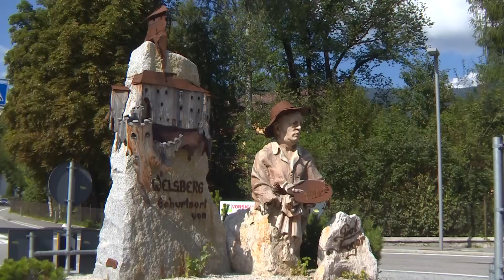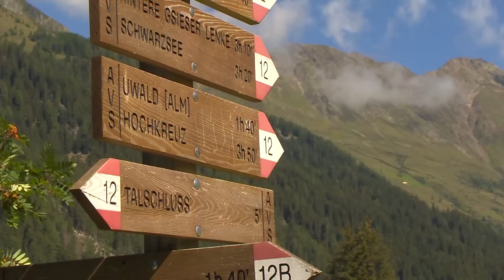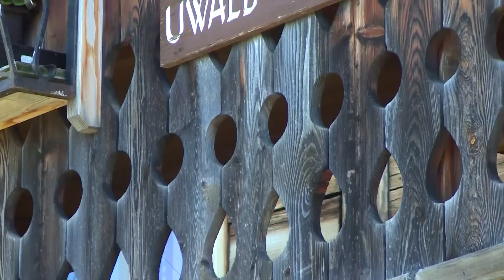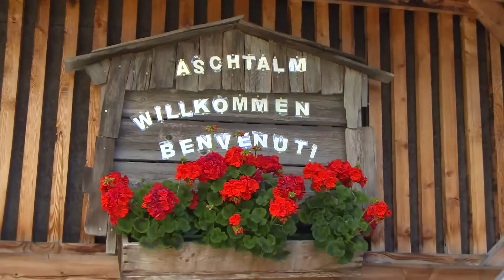Almparadies Gsieser Tal - Paradiso delle malghe Valle di Casies - Alpine refuges Gsieser Tal Valley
Gsieser Tal-Welsberg-Taisten/Val Casies-Monguelfo-Tesido
In kaum einer anderen Region Südtirols gibt es eine größere Auswahl an urigen, bewirtschafteten Almhütten. In quasi nessun'altra area dell'Alto Adige l'offerta di rustiche baite di montagna gestite è così ampia. There is hardly any other area of South Tyrol-Südtirol with a greater selection of rustic Alpine meadow cabins in operation.